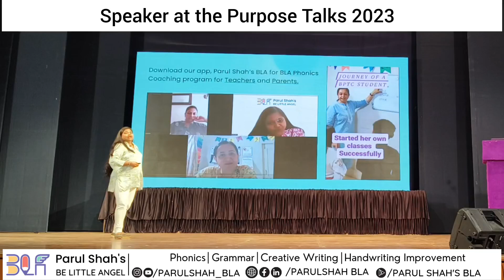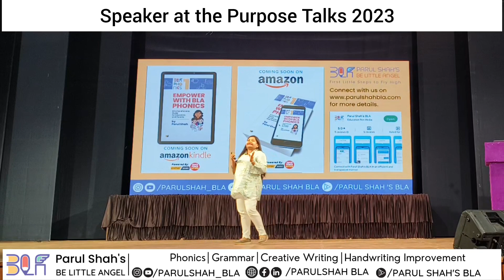Speaker at Purpose summit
Empower With Bla Phonics 1
A Comprehensive Guide For Educators And Parents

Waiting to read your review of the book on Amazon.

Parul Shah
Owner of Be Little Angel (classes for phonics, grammar, creative writing, handwriting improvement, etc.)
Phonics Coach